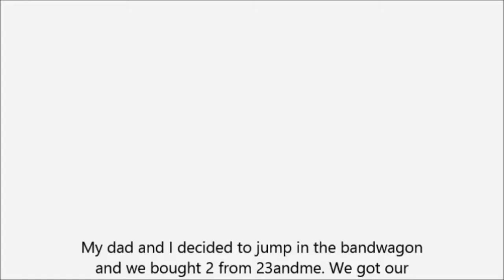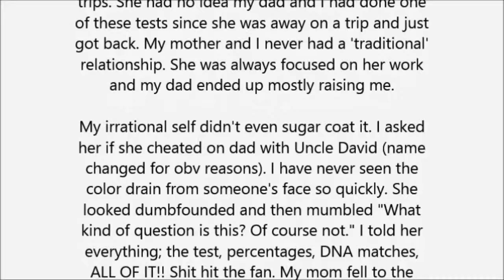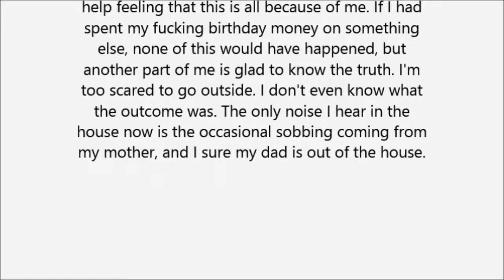For only $99 I destroyed the entirety of my family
We've all been seeing the recent craze of DNA testing and whatnot, so my dad and I decided to jump in the bandwagon and we bought 2 from 23andme. We got our results back a few days ago and I went into the DNA relatives section to check out my matches. At the top it listed my dad as only sharing 29.2% DNA with me and being predicted to be a half-brother, which is impossible. This didn't make sense to me since we also shared a paternal haplogroup and we just look so alike, so he was definitely my father. My cousin also had taken the test a while back and she shared 24.6% with me, also predicted to be my half-sibling. We're supposed to share around 12%, being 1st cousins...